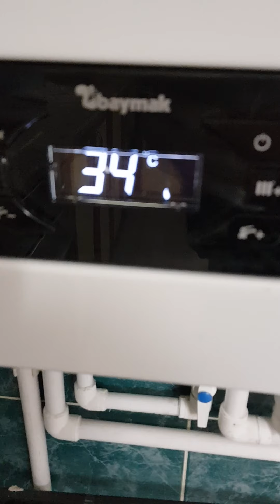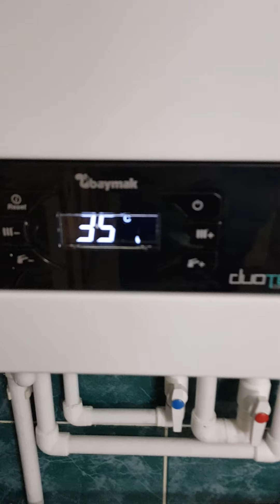baca içi dikey baca kombi değişimi #05077304829